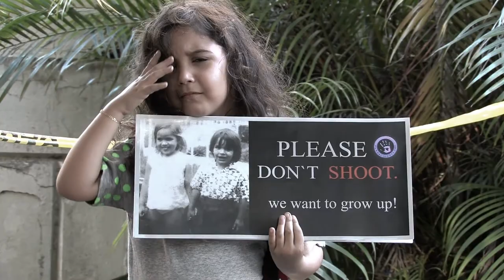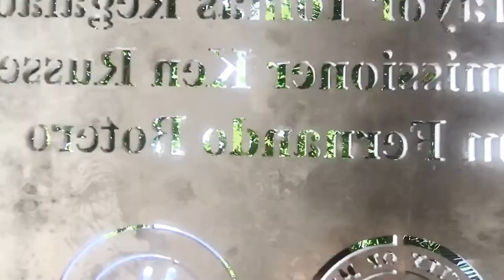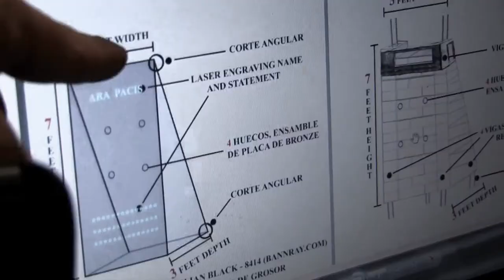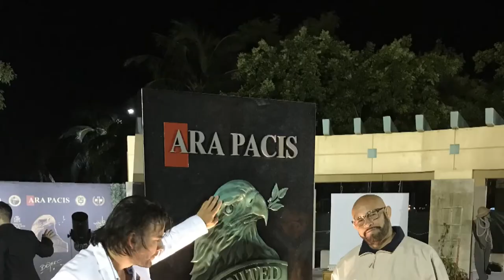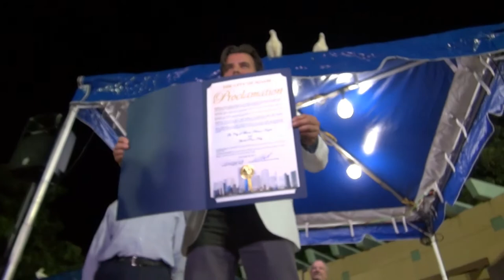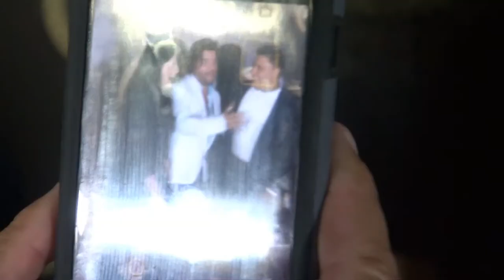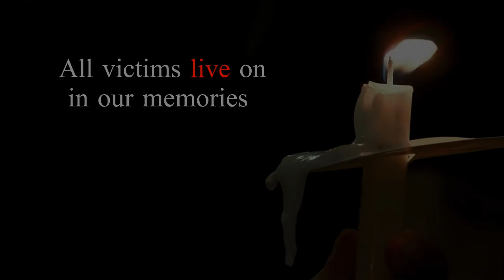Miami Human Rights & Peace Day (ARA PACIS) William Botero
"The Miami Human Rights and Peace Day" PROCLAMATION by City of Miami Mayor Tomas Regalado.25 October 2017.

To Rescue, Spreed and Reinforce the History and Identity of Human Rights and Worldwide Peace !
7,772 Used Bullet Cases Collected Worldwide, during the last 5 years to cast the Sculpture ARA PACIS.

Para Rescatar, Difundir y Fortalecer la Historia e Identidad de los Derechos Humanos y la Paz del Mundo!
7,772 Casquillos de Bala Usados alrededor del Mundo, durante los ultimos 5 an`os para fundir la Esculture ARA PACIS.

Credits:
Rovigo - Don't Let Me Go (Vocal Remix)
• Presentation: yanniszita ®
• Taken from Buddha Bar ft. Bliss  ©09-2005
• Artist: ft. Bliss &  guest vocals by Zero 7s Sophie Barker
• Title: Wish you were here. . .

City of Miami Mayor Tomas Regalado
City of Miami Commissioner Ken Russell
Mayor office Mr Eric Duran
Artist William Fernando Botero
Proclaming for the first time in History of Miami  "Human Rights and Peace Day" 25 October 2017
Sculpture ARA PACIS "Altar of Peace" Altar de la Paz.
Tribute to Victims of Gun Violence

Tributo a las Victimas de la Violencia Armada!
Dia Internacional 25 Octubre 2017

Cognitionis, Inter lectus, Multis pluribus unum est, Ad Infinitum!

Special Thanks to:  R.U.N. Art Foundry (Uldis Lopez)